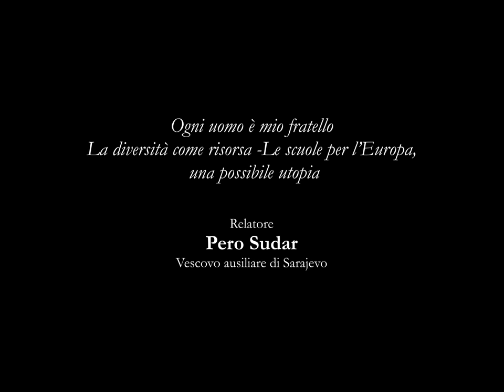OTTOBREDUCATORI 2018 PARMA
"Ogni uomo è mio fratello"  La diversità come risorsa - Le scuole per l'Europa, una possibile utopia.

Relatore: Pero Sudar, Vescovo ausiliare di Sarajevo
Casa Madre dei Saveriani - Parma